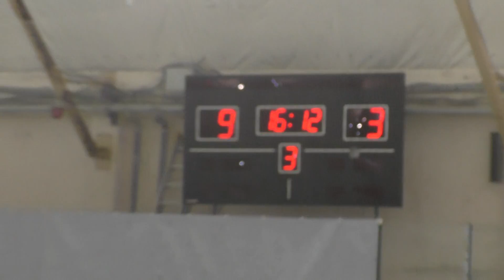19/20 Сенцово - Сбербанк 19/01/20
Липецкая Хоккейная Лига. Сезон 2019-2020
Развитие. Неделя 18. 6-ой тур.